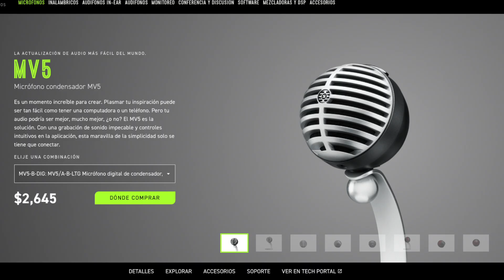El Ocio de Carlos Tecnológico - Shure MOTIV MV5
- Qué tal amigos! Este será un episodio más de "El Ocio de Carlos Tecnológico", el cual será una serie de videos enfocados en todos aquellos que inician en la creación de contenido y que andan en busca del equipamiento necesario que les permita mejorar de manera considerable la calidad de sus grabaciones.

- En esta ocasión le tocó el turno al Shure Motiv MV5; un micrófono digital de condensador que te permitirá grabar con tus dispositivos móviles IOS y Android, así como PC y Mac. Escucha la prueba de sonido para que conozcas lo que este micrófono puede ofrecerte.

TODO EL AUDIO DE ESTE VIDEO SE GRABÓ CON EL MICRÓFONO SHURE MOTIV MV5

Instagram y Twitter: @carlosnoceda